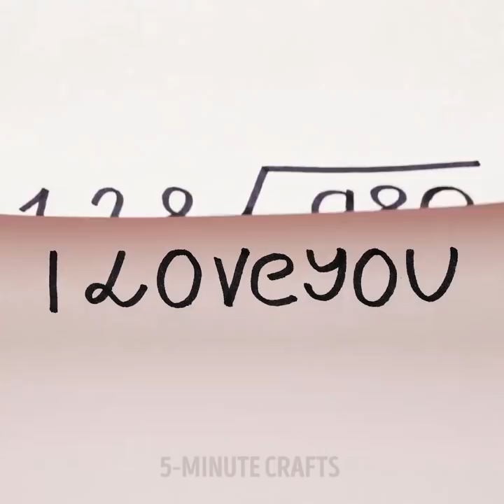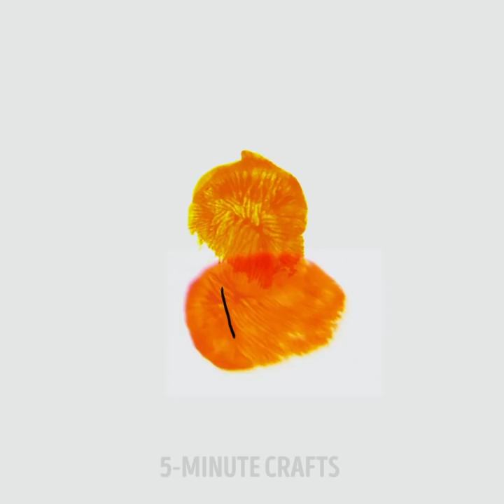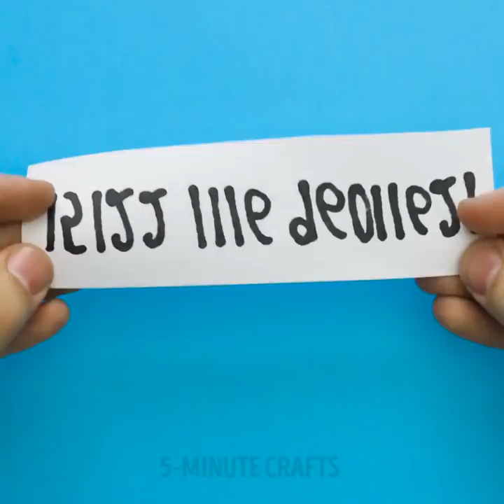19 UNBELIEVABLE PAINT HACKS AND TRICKS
AMAZING DRAWING AND PAINTING IDEAS

Painting is a very useful activity. It is a very good activity for kids because it helps to calm down, get rid of stress, concentrate, and last, but not the least, it develops a child's creativity. Drawing also comes in handy when you don't know how to spend your time. In this video, we gathered the easiest and the coolest drawing ideas. Watch and repeat after us. Don't forget to tell us in the coments, which idea you liked most.

You can draw numerous geometric patterns if you know easy ways to do that. First of all, you'll need a school notebook with lined pages. Then, all you have to do is join the dots put into certain positions. It looks mesmerizing! Use markers to brighten the picture up. Don't forget about light and shade to add up more volume to the pattern. There are many awesome hypnotizing patterns and geometrical drawings for the margins of your notebooks. You can also learn how to write secret messages using numbers (now that's really a spy skill).

Learn how to do the easiest 3D drawings watching our easy tutorial. It's really easy to repeat. Take an egg tray and try to paint something on it. Looks awesome, doesn't it? There's also a magnificent and mysterious triangle! Learn how to draw that one and surprise all your friends with your skills.

Finger painting is an awesome activity for little kids. It helps to develop fine motor skills and imagination. You can also make awesome experiments with milk and paint. Kids really love it.

Drawing can also help to learn numbers. It's easy to learn how to count and memorize numbers trying to draw animals and fruits out of them.

Watch this video up to the end and see how to make cool puffy paint and create awesome soft pictures.

TIMESTAMPS:

2:28 - Celtic knot
6:07 - Paint experiments
8:35 - Animals out of numbers
11:37 - Drawing fruit of numbers